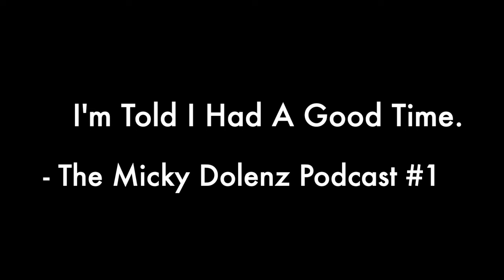I'm Told I Had A Good Time - The Micky Dolenz Podcast #1 (limited series)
In the first installment of a limited series discussing Micky Dolenz's new book - I'm Told I Had A Good Time. - the author and editor (Andrew Sandoval) discuss the archival process and show off some items from Micky's vast archives. Along the way, they touch on his use of Kodak's 126 format camera, his love of science, shooting the Monkees with his Nikon camera and his friendship with Elliot Mintz.

Set for shipping on December 6, 2023, this limited-edition 500-page book of exclusive material is now available in three distinct editions:

SUPER DELUXE EDITION:
Featuring the lowest-numbered hardback books from #1-1000, each book signature panel was hand-autographed by Micky Dolenz in late August 2023. Delivered in a black, cloth-covered clamshell case with magnetic lid, the inner panel contains five unique 8” x 10” prints. The book itself is 12” x 12” hardbound with 500 pages (including six, 8-page foldouts) printed on 128gsm OJI matte art paper. Once this edition sells out, it will never again be available in this form. This edition will be shipped in a decorative, brown cardboard outer box and shipped in a secondary box to protect the contents.

PREORDER PRICE: $300 (once preorder period ends, books will be $325)

DELUXE EDITION:
Featuring a hand-signed, hand-numbered hardback book numbered between #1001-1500. Each book signature panel was hand-autographed by Micky Dolenz in late August 2023. Delivered in a distinctive, glossy slipcover, the hardbound 12” x 12” book is 500 pages (including six, 8-page foldouts) printed on 128gsm OJI matte art paper. Once this edition sells out, it will never again be available in this form. This edition will be shipped in a decorative, brown cardboard outer box and shipped in a secondary box to protect the contents.

PREORDER PRICE: $200 (once preorder period ends, books will be $225)

FLEXIBOUND OPEN EDITION:
A 12” x 12” softbound edition of the book, is not signed and not numbered and not strictly limited. This book is 500 pages (including six, 8-page foldouts) printed on 128gsm OJI matte art paper. An art-level quality book, each copy features sturdy sewn binding and can be opened to be fully flat, revealing the totality of each of the book’s 1200 rare images.

PREORDER PRICE: $75 (once preorder period ends, books will be $100)

ABOUT THE BOOK:
The result of a multi-year excavation of Dolenz’s astonishing personal collection, I’m Told I Had A Good Time is a literal treasure trove of photography, artwork, handwritten lyrics, scripts and assorted ephemera spanning 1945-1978. Lavishly illustrated with more than 1200 images, it includes nearly 500 photos of Micky Dolenz, more than 200 of Davy Jones and over 150 of Michael Nesmith and Peter Tork (respectively). The majority of the book’s contents is previously unpublished, including all-new commentary and captions from Micky Dolenz, compiled from 20 hours of exclusive interviews conducted by Andrew Sandoval from February 2022 through June 2023.

Dolenz was not only an avid chronicler of The Monkees’ activities, but also the intensely creative circle around him. Included are more than two dozen unpublished images of The Jimi Hendrix Experience, photos of The Rolling Stones’ Brian Jones and Ron Wood, and several pages of Micky’s friends, The Buffalo Springfield. During 1967 and 1968, Micky also shot incredible unpublished photos of Otis Redding, Little Richard, Fats Domino, Jerry Lee Lewis, “Mama” Cass Elliot, Eric Clapton, David Crosby, Jack Nicholson and Harry Nilsson. In the 1970s, he captured the likes of Keith Moon, Alice Cooper, Albert Brooks, Ringo Starr and Micky’s group: Dolenz, Jones, Boyce & Hart.

In the book’s introduction, Micky explains his hidden archive: “I honestly don’t know why I started keeping this stuff! I just always kept things since I was a child. My mom did too. But I never had any intention of doing anything with it. I certainly did not keep it with any intent to produce anything. It just became a habit; I would just literally throw stuff into boxes. Maybe in the back of my mind I thought that someday I might stick everything into some sort of scrapbook. As far as the photos and films, I never thought I would do anything with them either, except maybe show them to the grandkids. The editors of this book found stuff at the bottom of boxes that I had no idea still existed. No one has been more surprised than myself with the rediscovery.”